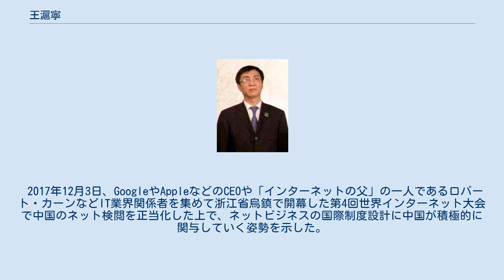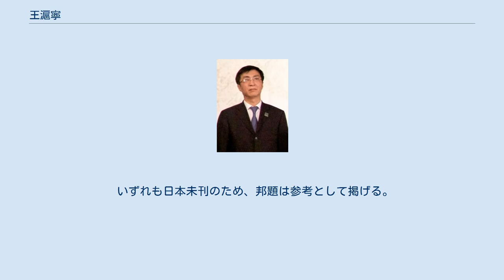王滬寧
王 滬寧（おう こねい、ワン フーニン、1955年10月6日－）は、中国の政治哲学者、政治家。
第18期・第19期中国共産党中央政治局委員、第19期中央政治局常務委員・中央書記処書記・中央精神文明建設指導委員会主任。
党中央政策研究室主任。
復旦大学教授。
 江沢民・胡錦涛・習近平政権を理論面で支えたことから「三朝帝師」の異名を持つ。
 1974年に華東師範大学外国語学部でフランス語を学ぶ傍ら、上海社会科学院で研究活動をする。
1977年に文化大革命から復活した全国普通高等学校招生入学考試（高考）で優秀な成績をおさめたことから1978年に復旦大学の修士（碩士）課程に入学、1981年に法学修士を取得した。
 1984年4月に中国共産党に入党、1980年代は「半月談」（新華社発行）など時事雑誌の表紙を飾る青年学者として名をはせ、復旦大学国際政治系教師（講師）、副教授（准教授）、教授を歴任し、アメリカ合衆国のアイオワ大学とカリフォルニア大学バークレー校で客員研究員にもなった。
1989年から復旦大学の国際政治系主任（研究科長）、1993年に「国際中国語大学ディベート大会」で復旦大学ディベートチームを率いて優勝し、1994年から法学院長（学部長）となり、さらに名声を高めた。
中国の発展には「強人」（ストロングマン）による開発独裁的な権威主義体制が必要と主張する「新権威主義」と呼ばれる一派の論客として活躍し、中国共産党上海市委員会宣伝部の注目を得て、第13回全国代表大会以降、党の重要理論の起草に関わることなる。
 1995年、曽慶紅・呉邦国の強い推薦により、江沢民総書記（当時）によって党中央政策室政治グループ長に任命され、1998年4月には研究室副主任となり、2002年から主任を務めた。
「三つの代表」、胡錦濤時代の「科学的発展観」など重要理論の起草に直接関与し、2007年10月、第17期中央委員会第一全体会議で中央書記処書記に選出され、鄧力群以来の理論家による書記処書記就任となった。
2012年11月には第18期中央委員会第一全体会議で中央政治局委員に選出され、習近平の掲げる「中華民族の偉大なる復興」、「中国の夢」という国家スローガンを考えたとされ、その内政から外交にまで及ぶ影響力から米紙ウォール・ストリート・ジャーナルは「カール・ローブとヘンリー・キッシンジャーを一体にした存在」と評した。
 2017年12月3日、GoogleやAppleなどのCEOや「インターネットの父」の一人であるロバート・カーンなどIT業界関係者を集めて浙江省烏鎮で開幕した第4回世界インターネット大会で中国のネット検閲を正当化した上で、ネットビジネスの国際制度設計に中国が積極的に関与していく姿勢を示した。
中国式のサイバー主権を世界に広めたい考えとみられる。
 いずれも日本未刊のため、邦題は参考として掲げる。
英題は英語版 (22:28, 20 November 2012 UTC) により、同様に参考として掲げる。
 「王沪宁同志简历」、中国共産党新聞、2012年11月15日（2012年11月27日閲覧）（中国語）